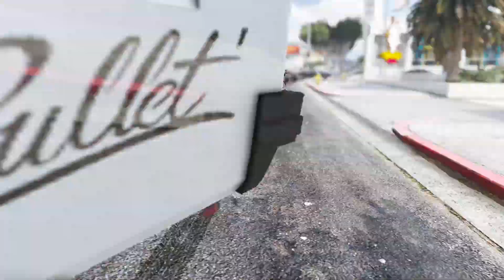GTA 5 Ironman Ragdolls Compilation - Suck Smash Ragdolls Ep. 79 ( Euphoria Physics)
Desclaimer

This is a crime simulator game. The purpose of making this video is just for entertainment.  It does not contain scenes from actual events its just showing GTA V gameplay and euphoria physics.

Important

All the videos of my channel are made by myself by recording and editing gta 5 gameplay. Videos of my channel is not copied from others